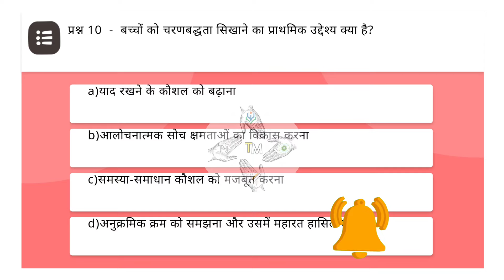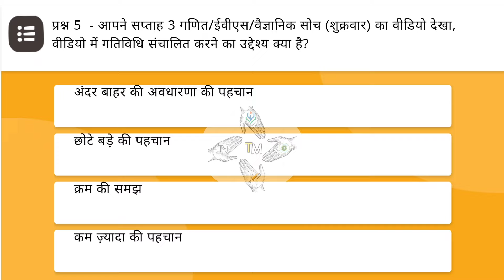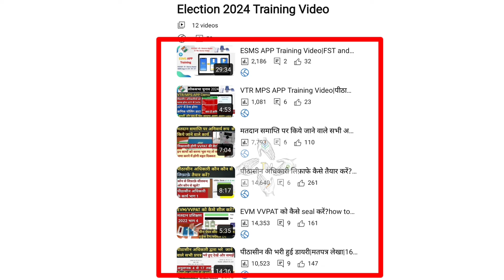School Readiness Course 1 Answers|Vidhya Pravesh Course 1 Prashnottari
📌कोर्स 3 आकलन भाग

📌 कोर्स 3 लिंक

📌कोर्स 2 आकलन भाग

📌 कोर्स 2 लिंक

📌कोर्स 1 आकलन भाग

📌 कोर्स 1 लिंक

🔴 Election 2024 Training

📌पीठासीन अधिकारी की घोषणाएं

📌EVM को कैसे सील करें?

📌MOCK Poll प्रक्रिया और Mock Poll Certificate कैसे भरें?

📌 पीठासीन की डायरी और मतपत्र लेखा कैसे तैयार करें(PDF सहित)

📌 पीठासीन अधिकारी द्वारा भरे जाने वाले सभी प्रपत्र(PDF सहित)

📌 कौन कौन से लिफाफे तैयार करें?

🔴मतदान अधिकारी प्रथम P1 के कार्य

📌 प्रत्येक घंटे पर मतदान प्रतिशत कैसे निकालें?

📌P2 और P3 अपना कार्य कैसे करें?

🔴मतदान प्रशिक्षण से सम्बंधित सभी वीडियो

Querry Solved

technical massab
school readiness course 1
vidhya pravesh course 1
school readiness course 1 answers
vidhya pravesh couse 1 answers
School Readiness Training
Vidhya Pravesh Prashikshan
School Readiness Training Questions
Vidhya Pravesh Prashikshan Prashnottari
Vidhya Pravesh Training Question Answers
Diksha School Readiness Training
Diksha Vidhya Pravesh Prashikshan
diksha school readiness answers
diksha Vidhya pravesh answers
school readiness ke answers
vidhya pravesh ke answers
school readiness self assessment
vidhya pravesh self assessment